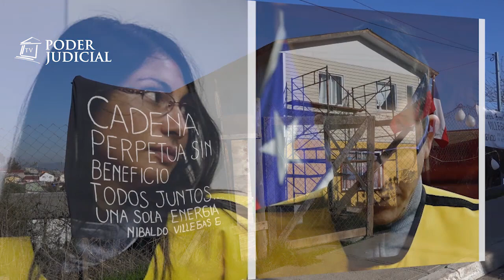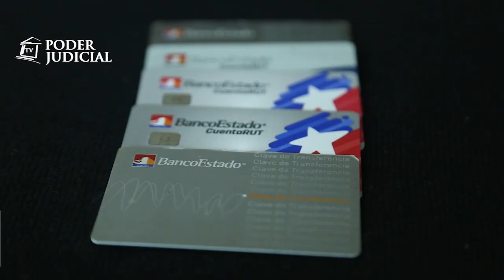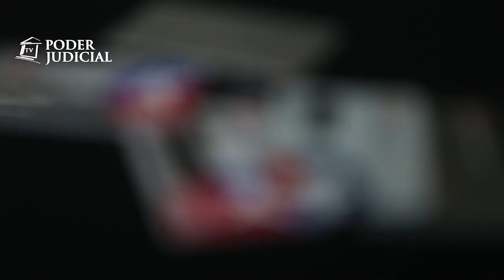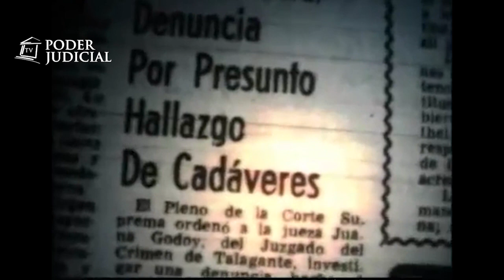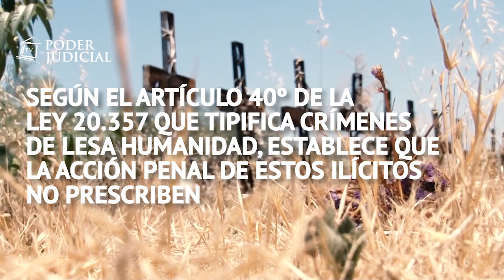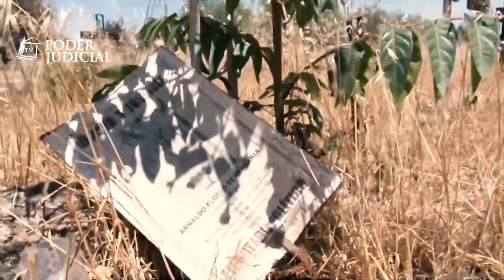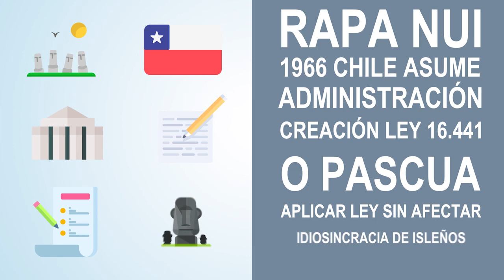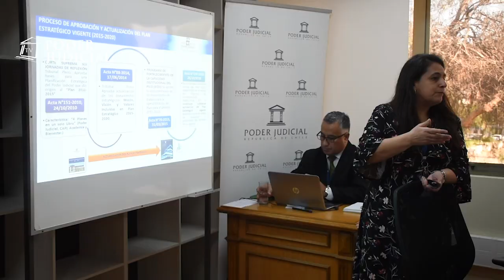364º Edición Noticiero Judicial (12 de julio de 2019)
Los temas de esta edición son:

- Expediente judicial - Operación retiro de televisores: La Segunda Sala de la Corte Suprema condenó a 9 ex miembros del Ejército por el delito consumado de exhumación ilegal de detenidos en el Palacio de La Moneda. La operación se llamó "Retiro de Televisores".

 - Corte de Valparaíso confirma condenas por el homicidio del profesor Nibaldo Villegas: La Corte de Apelaciones de Valparaíso rechazó los recursos de nulidad presentados por la defensas de Francisco Silva Ales y Johanna Hernández Vicuña, condenados en calidad de autores de los delitos consumado de homicidio calificado y parricidio a purgar las penas de presidio perpetuo y presidio perpetuo calificado, respectivamente. Ilícitos perpetrados en agosto del año pasado, en la comuna de Villa Alemana.

 - Corte de Santiago desestima decreto de Contraloría que exige a médicos extranjeros revalidar títulos universitarios: Cada año miles de médicos chilenos y extranjeros rinden el examen conocido como Eunacom, una prueba que tiene como objetivo que los profesionales de la salud puedan ejercer la medicina en Chile. Ello, hasta que un un dictamen de Contraloría exigiera a doctores con títulos extranjeros realizar un nuevo examen que revalide sus estudios.  La Corte de Apelaciones de Santiago acogió un recurso de protección presentado en contra del dictamen por un grupo de médicos extranjeros.

- 1º TOP de Santiago dicta condenas contra 11 personas por tráfico de droga en el Aeropuerto de Santiago: Funcionarios de la aerolínea SKY y de la Dirección General de Aeronáutica Civil conformaron un grupo dedicado al tráfico ilícito de drogas en aeropuertos nacionales, transportando marihuana tipo cripy en maletas y vestimentas. El Primer Tribunal de Juicio Oral en lo Penal de Santiago condenó a las 11 personas involucradas por el delito consumado de tráfico ilícito de estupefacientes.

- Banco deberá restituir fondos defraudados a clienta desde Cuenta Rut: El Banco Estado fue condenado a restituir el dinero que sustraído a través de un fraude informático a una de sus clientas de Cuenta Rut, pese a que, en un comienzo, la entidad financiera responsabilizó a la víctima.

- Cápsula educativa - Ley pascua: ¿Qué es la ley Pascua? Es una normativa que aplica para las personas nacidas en Rapa Nui, al surgir conflictos constitutivos de ciertos delitos. - Bloque informativo (edición del 12 de julio de 2019): José Delgado Ahumada prestó juramento como ministro de la Corte de Apelaciones de Arica.

 - Agenda del presidente de la Corte Suprema (edición del 12 de julio de 2019): El presidente de la Corte Suprema, Haroldo Brito, recibió a parlamentarios quienes expresaron la necesidad de crear nuevos juzgados en San Pedro de Atacama y San Miguel.